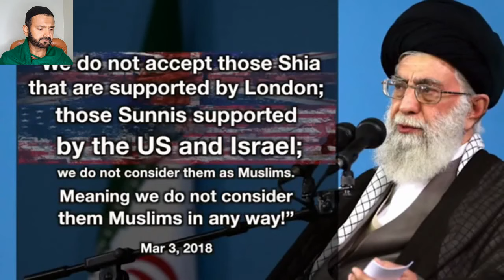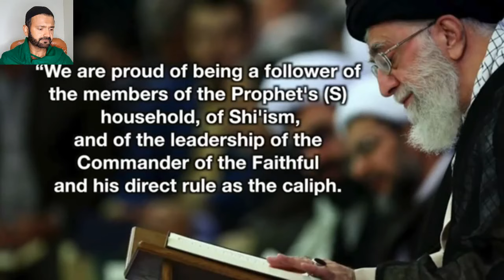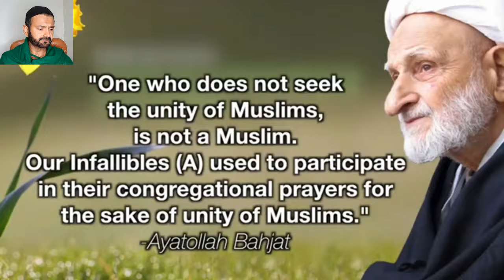SADIQ SHERAZI & ALLAHYAARI GROUP 100%